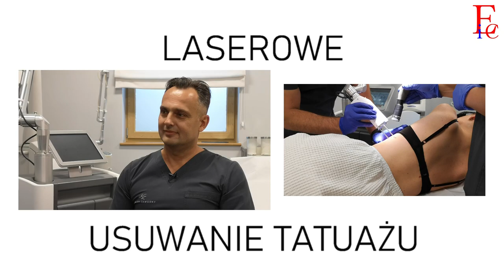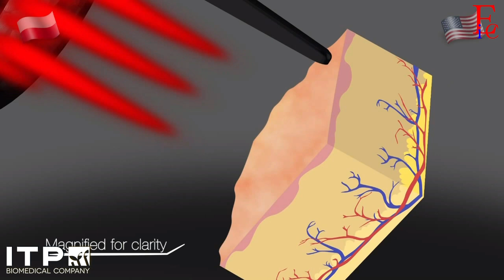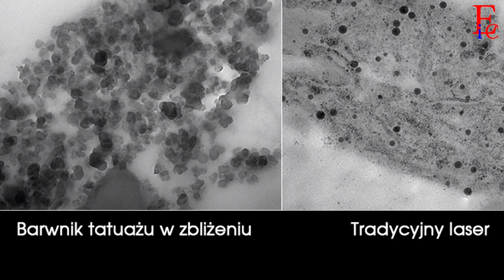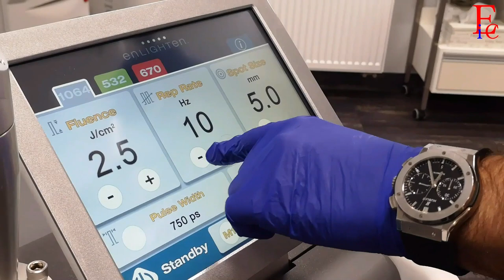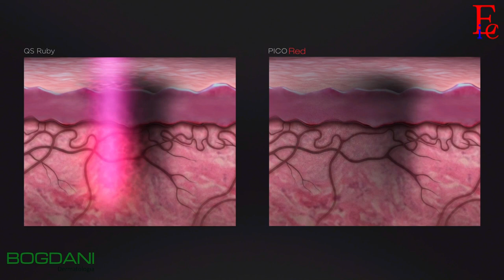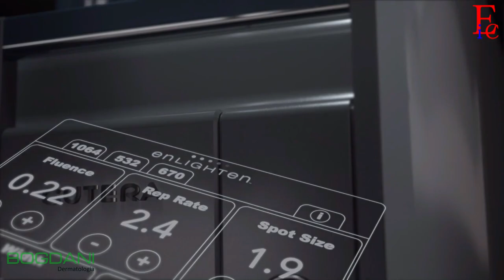Mój zabieg - odc. 10 - Laserowe usuwanie tatuażu (prezentacja i omówienie zabiegu)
Tatuaż może być wspaniałą pamiątką... albo sporym problemem. W tym drugim przypadku na pomoc przychodzi medycyna estetyczna. Zabiegi laserami Enlighten III (Cutera) i Picosure (Cynosure) pozwalają pozbyć się tatuażu i makijażu permanentnego szybko i nieboleśnie. W programie pokaz zabiegu laserem Enlighten III przeprowadza dr n. med. Piotr Zawodny.